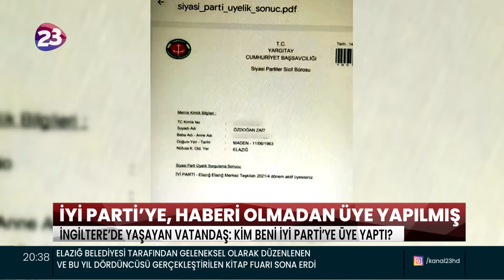İYİ PARTİ’YE, HABERİ OLMADAN ÜYE YAPILMIŞ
2013 YILINDAN İTİBAREN İNGİLTERE’DE İKAMET EDEN ELAZIĞLI ZAİT ÖZDOĞAN, HABER OLMADAN İYİ PARTİ’NİN AKTİF ÜYESİ YAPILDIĞINI İDDİA ETTİ